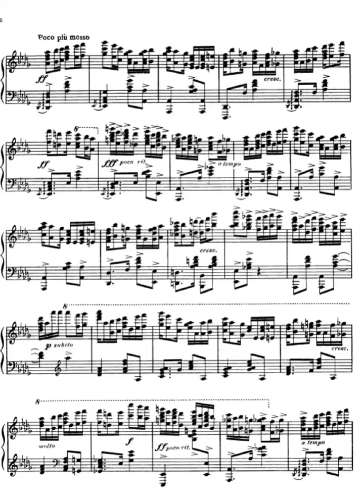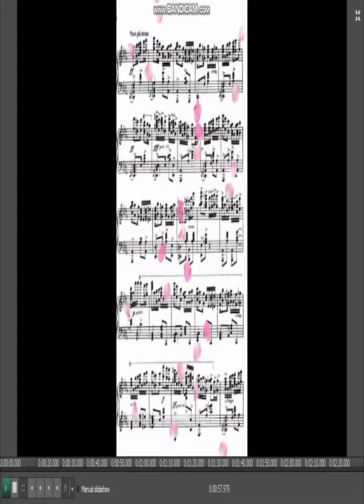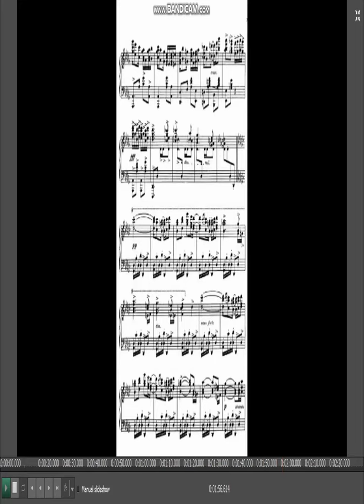ernesto lecuona lola esta de fiesta